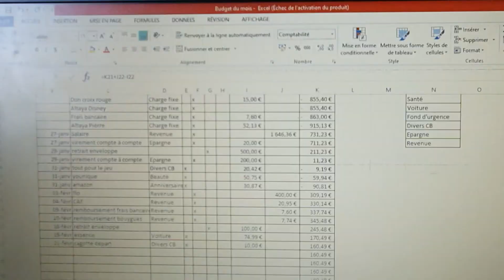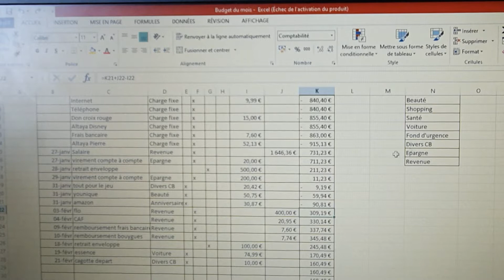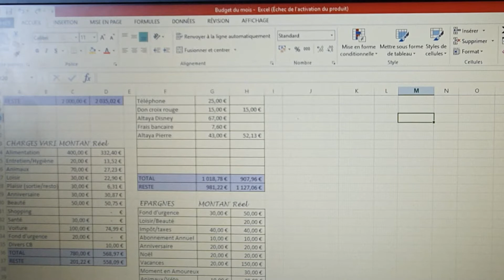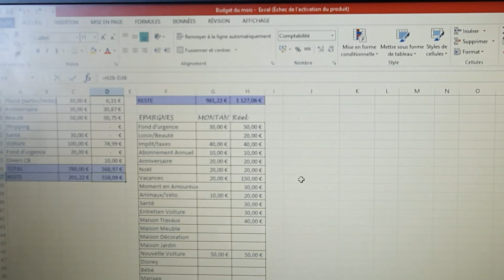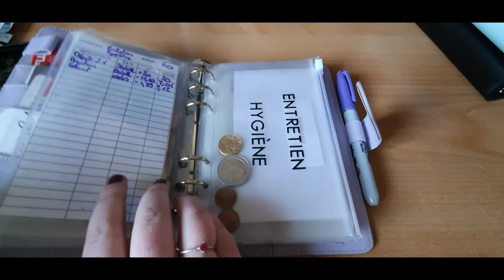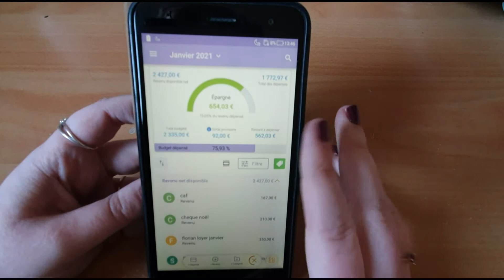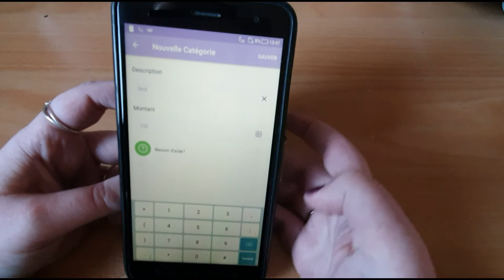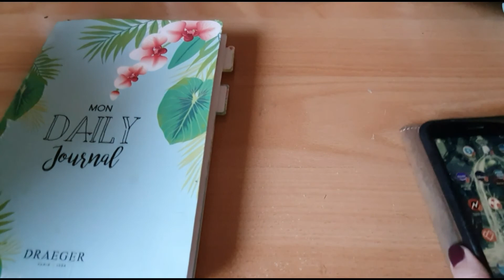💶 Différents outils pour suivre son budget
🥰 Bonjour tout le monde et bienvenue!

Une petite vidéo pour vous présenter différents outils pour suivre son budget. 😜

Si ça vous plait n'hésitez pas a liker et pourquoi pas un petit commentaire 😁